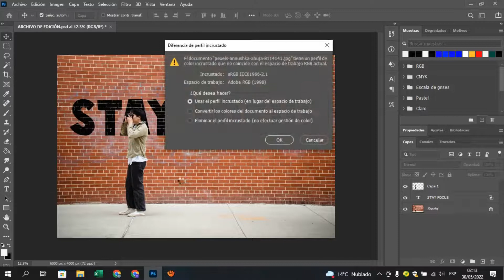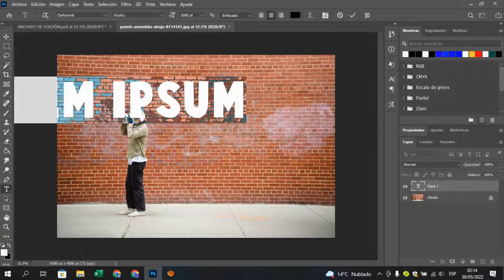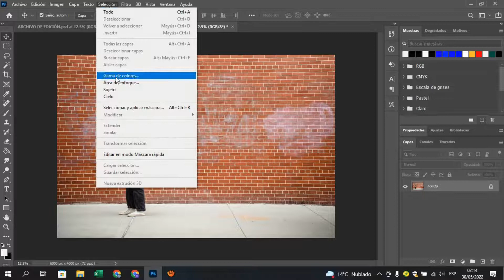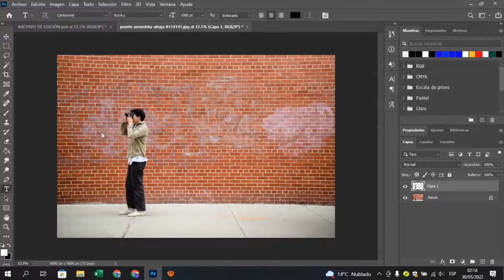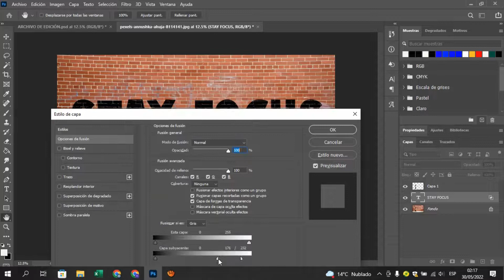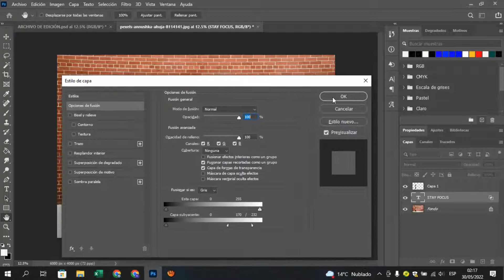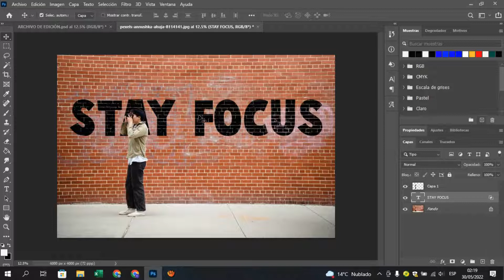✅ CÓMO FUSIONAR TEXTO CON EL FONDO DE UNA IMAGEN EN PHOTOSHOP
📌 En este nuevo vídeo te enseño a hacer el EFECTO FUSIÓN de un texto con el fondo de una imagen en PHOTOSHOP.

📌Imagen tomada de Pexels, banco de imágenes de uso libre.